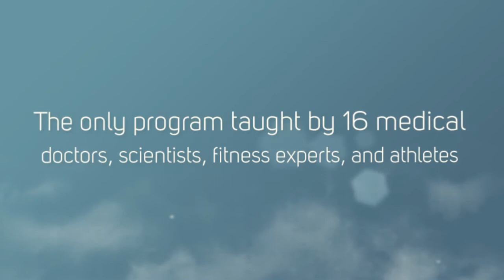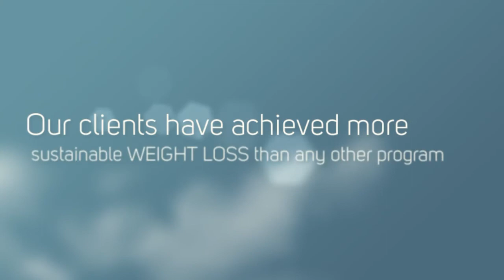Cindy's Testimonial Armageddon Weight Loss The best DVD for women and men!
MORE SUSTAINABLE WEIGHT LOSS THAN ANY CONTESTANT ON THE BIGGEST LOSER TV SHOW...EVER!

Armageddon Weight Loss Fitness DVD Program is the world's largest most scientific based weight loss fitness DVD program. Taught by 14 instructors that are real degreed scientist, doctors, fitness experts and champion athletes! It is the only fitness video program that comes with personalized Nutrition Plans, Personalized Cardio Plans, Personalized Grocery Shopping List, Customized Sports Injury Plans and Science of Weight Loss Plan! Carlos lost 238 pounds with Armageddon, more weight than any other fitness or weight loss program on the market. No drugs, No fads, no supplements, no surgery, no junk science, no gimmicks! Armageddon Weight Loss Fitness DVD Program personalize your workouts for men, women,  with beginner and intermediate exercises and for all fitness levels. Lose weight, get toned, get stronger with amazing strength training exercises and more flexible with yoga! 14 Hours of workout videos make Armageddon the world's largest workout DVD program ever created!

ARMAGEDDON WEIGHT LOSS FACTS
Armageddon means "The Final Battle". This is our battle against fads and gimmicks.

Armageddon was developed to counteract the numerous fads, gimmicks, and "pseudo-science" weight loss fitness programs on the market.

1. Armageddon Weight Loss Fitness Program is the world's largest workout DVD program -- In addition to our books and personalized written materials, we also provide more DVD content than any other program.

2. Our best client has achieved more sustainable results than any contestant on the Biggest Loser TV show

3. Armageddon is the only weight loss fitness program taught by 14 real degreed scientists, medical doctors, fitness experts, and champion athletes instructors. The next time you go to your local gym ask to speak to their biochemist and see the response you get.

4. No drugs, supplements, prepackaged meals, hormones, or surgery required. NO GIMMICKS!

7. Armageddon is currently the only truly personalized weight loss fitness DVD program on the market.

.8 Armageddon is currently 40% larger than P90X and Insanity, and almost 2 times larger than Jillian Michaels Body Revolution. Plus, programs such as P90X, Insanity and Biggest Loser tend to lack the serious scientific knowledge that is required to achieve true sustainable results.

9. Armageddon is far superior to nutrition programs such as Weight Watchers and Jenny Craig, both of which do not provide any fitness instruction. It is scientifically impossible to become toned without effective exercise; Neither of these program provides any DVD instructions on fitness.

10. Armageddon is the only weight loss fitness DVD program designed to be TRULY progressive. Not only is the fitness program progressive, the knowledge base is also progressive as well.

11. In addition, each participant not only receives a truly personalized nutrition program, exercise regimen, and weight loss scientific instructions, each person is also assigned a professional health coach to help them through the journey. NO OTHER PROGRAM OFFERS THIS SERVICE AT NO EXTRA CHARGE! Only with all aspects addressed can participants reach their health and fitness goals in a safer, effective, sustainable and healthy way.